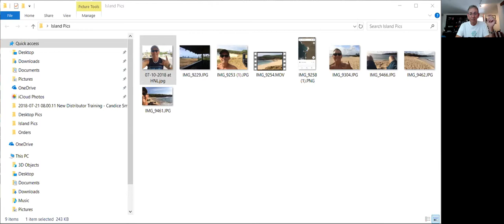New Distributor Training - July 28, 2018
With Fred Holmes and Amy McKenzie.
"What we do..."
Momentum
"The Story"